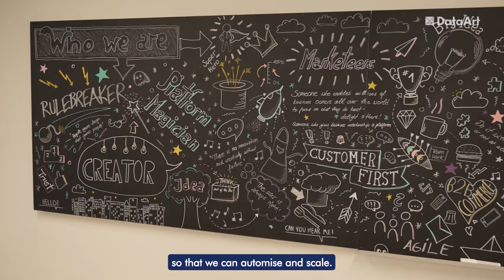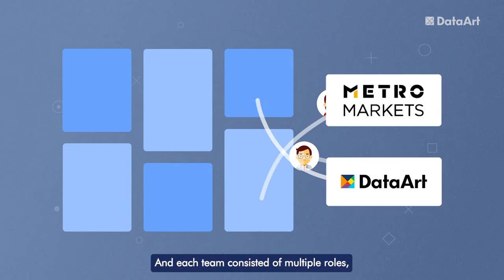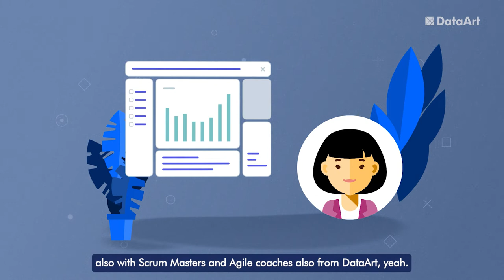DataArt & METRO Markets: People Are the Key to Sustainable Innovation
Kolja Sauerberg, Head of ERP, Product Data & Drop Ship at METRO Markets, shares the history of METRO Markets & DataArt cooperation on a next generation e-commerce ERP system. He sees people as the key success factor for this project. Similar mindsets and values of the DataArt and METRO Markets people blurred the difference between the teams, so they mixed up and worked together as a single whole following the Spotify model.